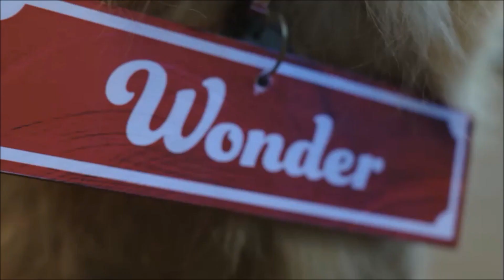Remembering Parker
It's been a year, and I've struggled with the idea of making this video. But when the feeling finally hits, you go with it. I hope you enjoy this VERY brief glimpse into his beautiful life.